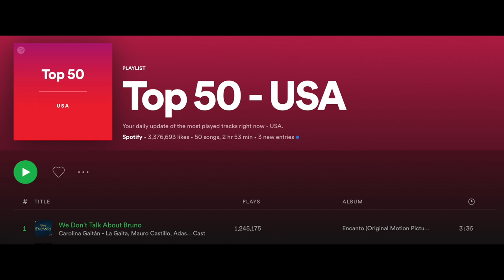Encanto songs RANKING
In this video I rank all of the 8 songs in Encanto: The Family Madrigal, Waiting On A Miracle, Surface Pressure, We Don't Talk About Bruno, What Else Can I Do?, Dos Oruguitas, All Of You and Colombia, Mi Encanto.  Let me know what your ranking is in the comments down below!